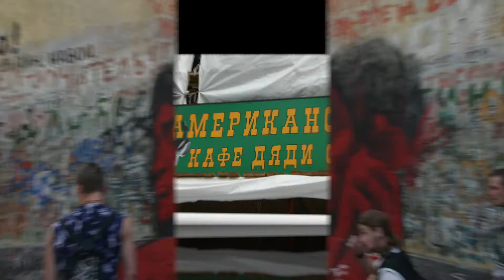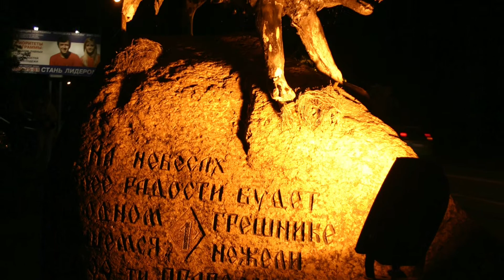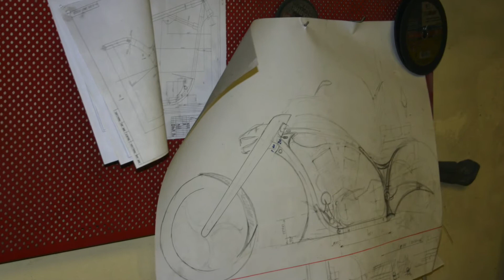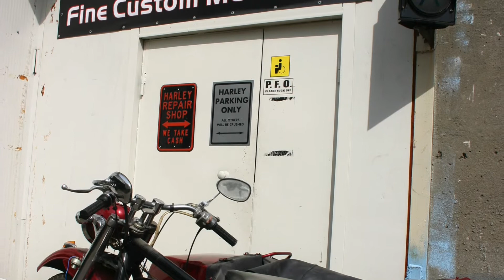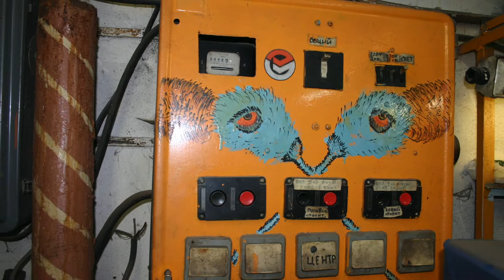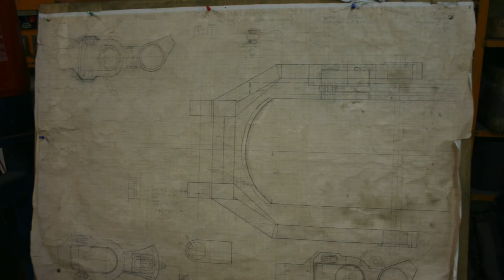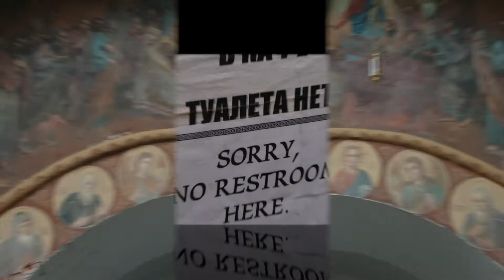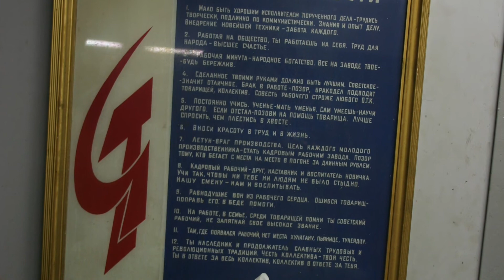Back in the USSR 2006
Epic tour in Moscow august 2006. The western lifestyle appreciated whereever I spend time